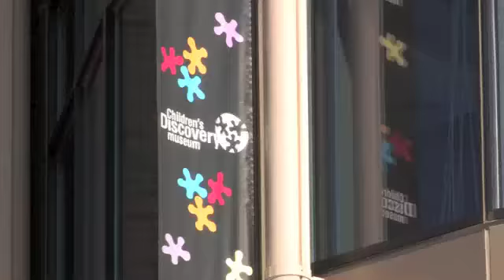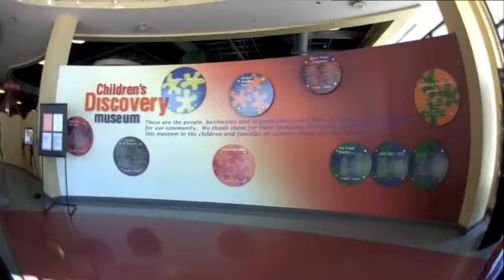Children's Discovery Museum - Best Creative Children's Museum - Illinois 2010